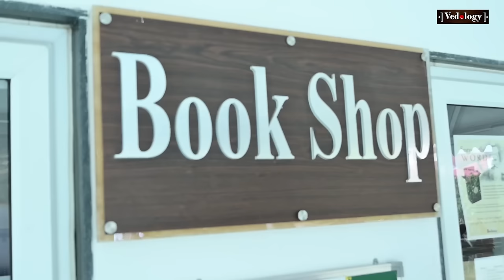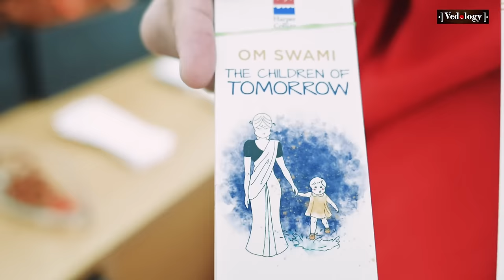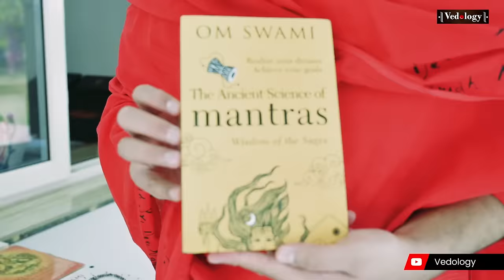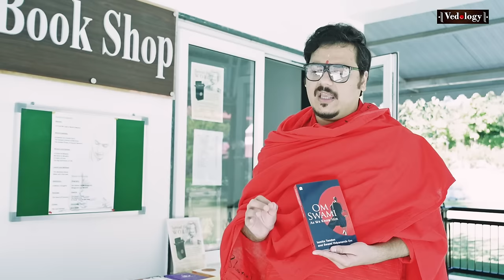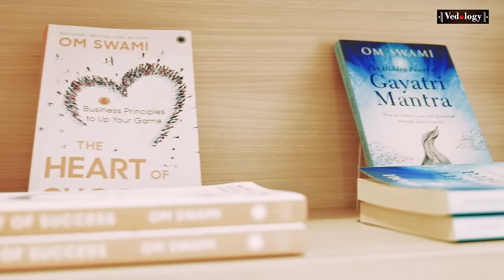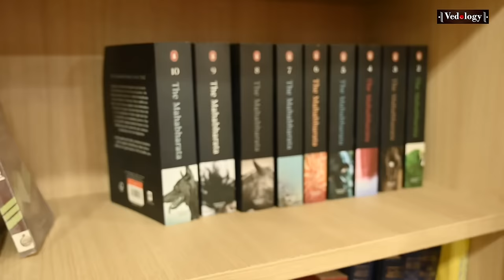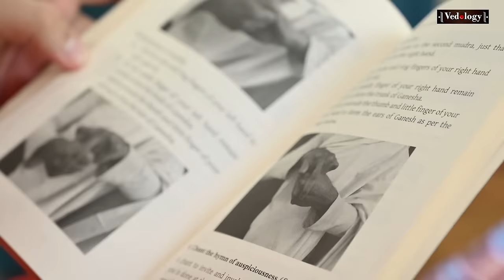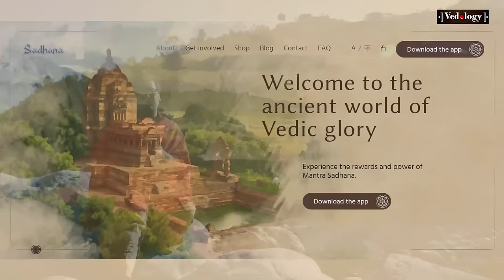Grace of a Guru | Sri Badrika Ashram | Vlog | Part-2 | Parakh Om Bhatt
Welcome to the Vlog of Sri Badrika Ashram. Here is the 2nd Part of a 3-Part Series.

In this particular video, Parakh Om Bhatt has talked about his Guru Sri Om Swami, his books. Also, a beautiful library of Sri Badrika Ashram has been shown. Sri Badrika Ashram is the best place for the seekers who want to do their Sadhana in peace. You can book your stay by registering yourself on Ashram’s website.

All the announcements and retreats gets uploaded on the website given above. Please keep checking it in every few days to know more about the upcoming programs and sessions.

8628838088 (Between 10 AM to 5 PM)

Om Swami’s Books:

1) If Truth Be Told: A Monk's Memoir (English)

2) Ancient science of Mantras

3) If Truth Be Told (Hindi)

4) Kundalini: An untold story

5) A Million Thoughts

Sadhvi Vrinda Om’s Books:

1) Om Swami: As We Know Him

2) Bhagavan and Bhakta

3) A Prayer That Never Fails

4) THE RAINMAKER : MIRACLES OF HEALING STORIES OF OM SWAMI

5) The Book Of Faith

All glories to our beloved Mahaguru Om Swami.

Special Thanks:

1) Sadhvi Vrinda Om
2) Rajiv Om Mittal
3) Namita Om
4) Kiran Om
6) Karuna Om
7) Ronak Mittal
8) Yogesh Bhatt

Video Shoot: Harish
Edited by: Parth Yadav